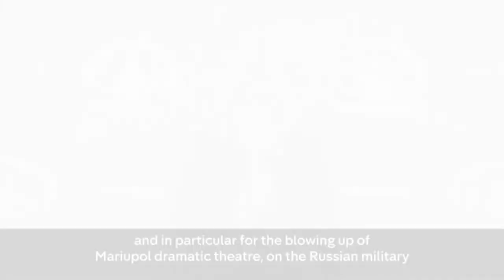Ukraine - Before and After